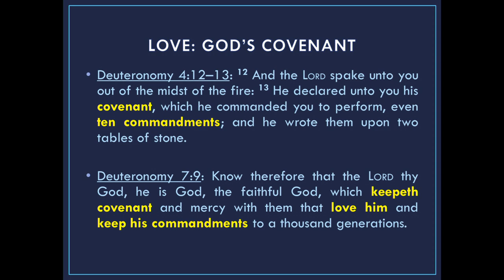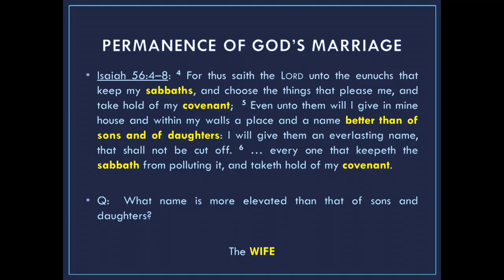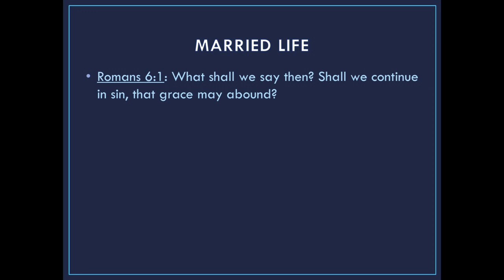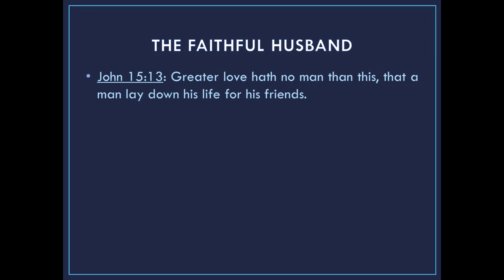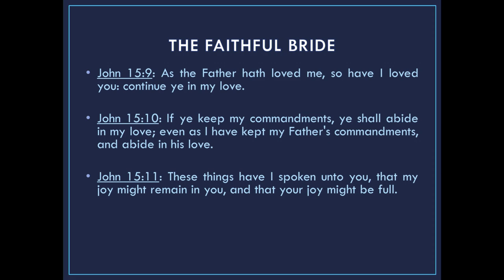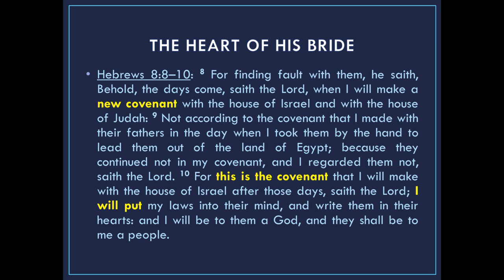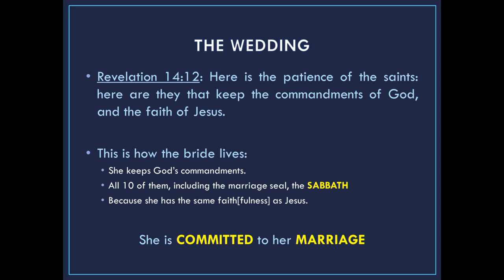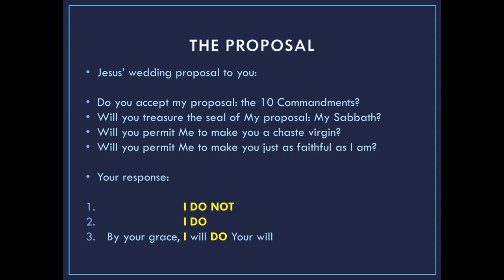2020-10-07 OH Prayer Meeting - Pastor Scott Burgess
Welcome to the Ouachita Hills Media Live Stream!

Our videos are not specifically designed for small children, but families can feel comfortable watching them together.